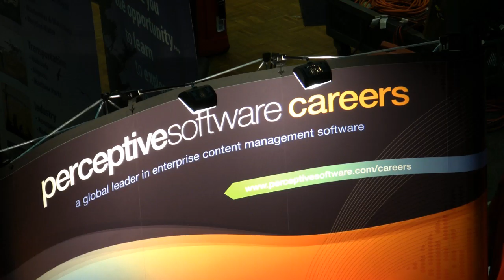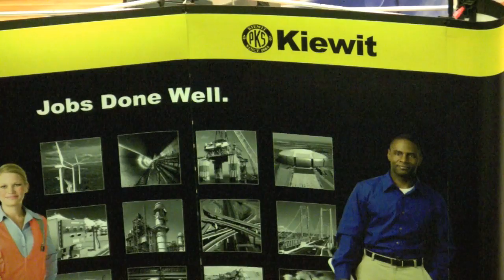Engineering and Computing Career Fair Overview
Get an up close look at the Engineering and Computing Career Fair. The events brings more than 100 employers to campus and provides a chance for students to make connections and a forge a path to landing an internship or a job.  The School of Engineering hosts two career fairs each year, one is early in the fall semester, the other is early in the spring semester.